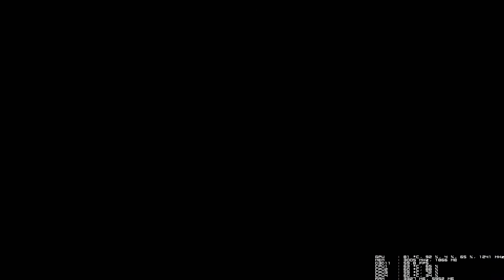Far Cry 4 - "Propaganda Machine" 1st mission after Prologue